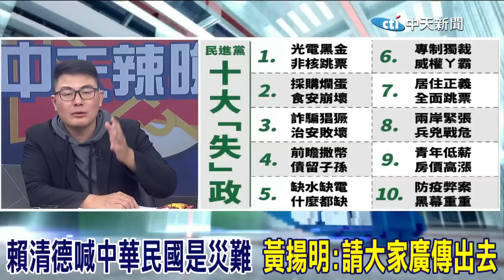黃揚明評三位候選人表現:賴清德最後一名 侯友宜倒吃甘蔗 "一舉動"太加分